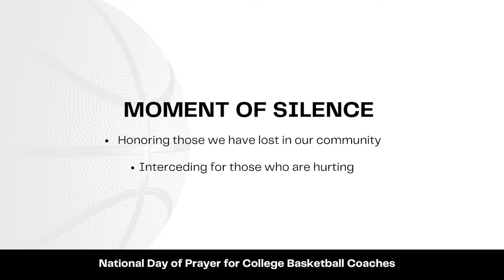A Prayer for College Basketball Coaches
Coach Murray Garvin shares a timely prayer for the College Basketball community in the first National Day of Prayer for College Basketball Coaches. "This will be a season of Gladness for our community."